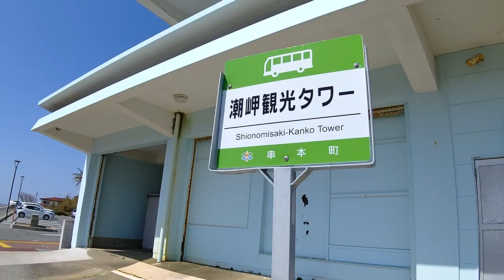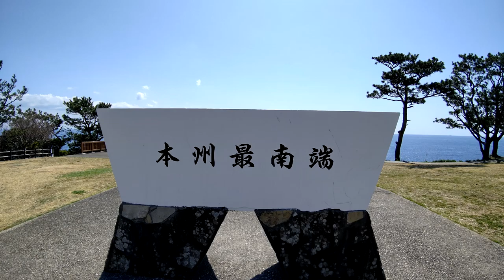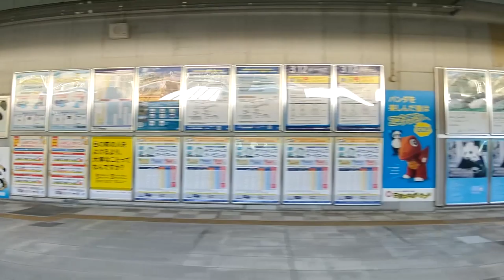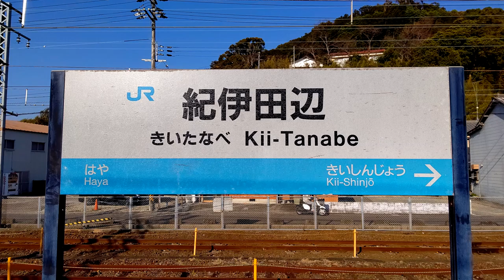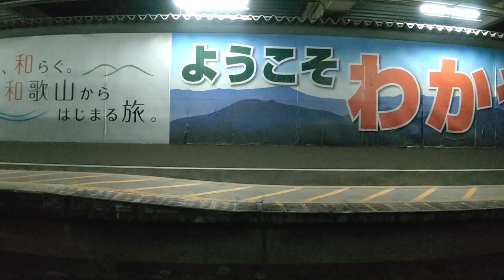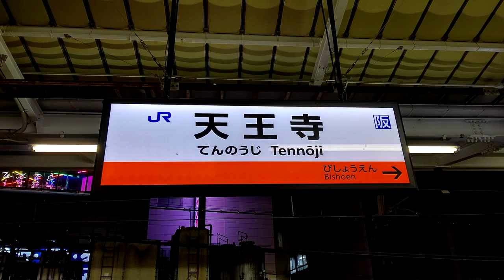【ずんだもん解説】普通列車で行く紀伊半島一周の旅＃2 世界遺産 熊野古道と本州最南端の潮岬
この動画は【紀伊半島一周】シリーズのPart【2】です。
このシリーズを始めてみた方は以下のリンクより再生リストに飛べますのでそちらをご参考ください。

今回の旅行は紀伊半島一周です。二日目は紀伊半島の南端部をくまなく観光します。ぜひ最後までお楽しみください。

名古屋に住む旅行好きが趣味で旅行する風景を撮っているいわばVlogです。
特に面白いことをいうわけではありませんが、その場所にまつわることや、旅行の計画の立て方など、ご参考にしていただければ幸いです。
また、次に行ってほしいところなどをコメント欄にて募集していますので、ぜひコメントをお願いします。

いらすとや

Amazonほしいものリスト：